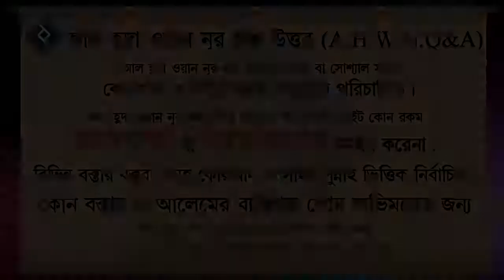অনু পরিমান অহংকার থাকলে কি জান্নাতে যেতে পারবে ᴴᴰ┇শায়েখ আবদুল্লাহ আল কাফি মাদানী